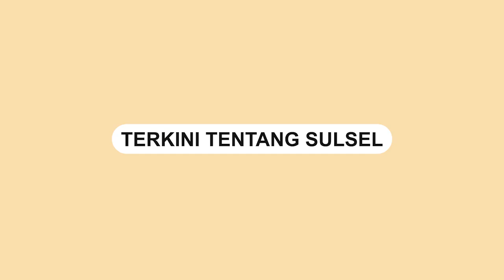Dikunjungi Wabup Tana Toraja, Air Mata Korban Selamat Kecelakaan Mobil di Pangkep Tak Henti Menetes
Tangisan histeris korban selamat dalam kecelakaan maut di Kabupaten Pangkep pada Kamis (5/1) lalu.

Sebelumnya, terjadi kecelakaan di Kelurahan Bontomatene, Kecamatan Segeri.

Dalam insiden tersebut 5 orang penumpang meninggal dunia, 1 orang berhasil selamat.

Korban selamat bernama Hery menangis saat dikunjungi Wakil Bupati Tana Toraja, Zadrak Tombeg, Sabut (7/1)

Zadrak tampak beberapa kali memeluk untuk menguatkan Zadrak.

Video terkini dan terbaru..